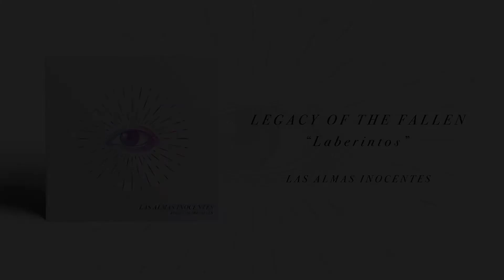Legacy Of The Fallen - "Laberintos" (Full Audio Stream)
Legacy Of The Fallen
"Laberintos"
Las Almas Inocentes
2017

Producido & Mezclado por Mateo Urbano en
WHITE BULL RECORDING (Bogotá, Colombia).
Grabado por Mateo Urbano & David Guzmán en
ART&CO HOLDING y WHITE BULL RECORDING (Bogotá, Colombia).

Diseño y arte.
Jose Torres: Firefizh Studio

Letra:

Me hundí en mil laberintos que alcancé a amar,
Donde mis venas ardían al respirar.
Callejones sin salida, donde no hay luz ni vida,
Mis fuerzas han logrado huir con esta maldita rutina.

Debo gritar, debo correr, debo escapar.
Debo soltar, debo morir y volver a nacer.

Escondido en mi mente
Y sé que ya no es un buen lugar.
Tu pecho arde y quema
Cuando vives atrapado en los días.

(¡Hoy!) Me entrego al vacío para ser
Libre y destruir el suelo que
(¡Hoy!) Me sostiene, y sentir el viento
Desgarrándome.

(¡Solo!) Dame tus fuerzas
(¡Solo!) Para seguir tu rastro,
(¡Solo!) Dejar todo atrás
(¡Solo!) Y abandonarlo todo.

¡Busqué ayuda en mi soledad y causó hastío!

Esta mierda de vida que tengo no es la mía,
Pero juro que encontraré el descanso
Que me libere de todo el pasado,
(¡De todo el pasado!).

Debo gritar, debo correr, debo soltar, debo morir.

Desgarrándome.

(¡Hoy...
Voy a ser...!)
Libre para sentir el viento desgarrándome,
Desgarrándome.

FUCK!

Mira mi rostro
Lleno de cicatrices
Que me liberan
De un pasado triste.

Ya no tengo miedo.
En este puto infierno,
Hoy soy yo quien reino.

¡Soy yo quien reino!